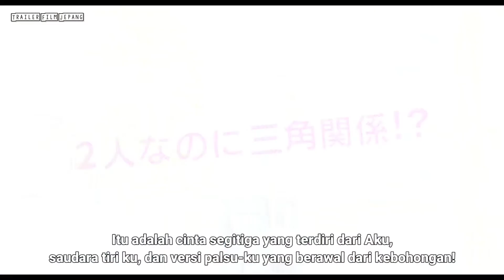Liar x Liar (2021) Trailer Subtitle Indonesia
Liar x Liar  (2021)

Minato ( Nana Mori ) adalah seorang mahasiswa dan takut kuman. Dia tidak tertarik untuk terlihat cantik. Dia tinggal bersama saudara tirinya Toru ( Hokuto Matsumura ), yang merupakan saudara tirinya dari pernikahan kembali ibunya. Sementara itu, Toru tampan dan pemain dengan wanita. Dia tidak menolak wanita yang mendatanginya dan dia juga tidak menghentikan wanita untuk meninggalkannya. Minato tidak nyaman dengan Toru dan caranya dengan wanita. Mereka seumuran dan kuliah di universitas yang sama. Mereka memiliki kesepakatan, di mana Toru tidak akan mendekati Minato dalam jarak 2 meter ketika mereka berada di luar.

Suatu hari, karena permintaan temannya, Minato memakai make-up dan memakai seragam SMA temannya. Saat dia berjalan-jalan di depan umum, dia kebetulan bertemu Toru. Dia tiba-tiba berbohong kepadanya tentang identitasnya dan mengatakan kepadanya bahwa dia adalah seorang siswa sekolah menengah. Toru jatuh cinta pada pandangan pertama.

Catatan
Berdasarkan serial manga "Liar x Liar" oleh Renjuro Kindaichi (diterbitkan dari Maret 2010 hingga Juli 2017 di majalah manga Dessert).

Native Title : ライアー×ライアー
Also Known As : Raia × Raia
Screenwriter : Tokunaga Yuichi
Director : Yakumo Saiji
Producer : Keigo Tanabe, Mayumi Akashi
Cinematographer : Masatoshi Toyono
Type : Movie
Duration : 1 hr. 57 min.
Release Date : Feb 19, 2021
Distributor : Asmik Ace Entertainment
Genres : Romance, Drama

Cast:
Matsumura Hokuto - Takatsuki Toru
Mori Nana - Takatsuki Minato | Mina
Koseki Yuta - Karasuma Shinji
Hotta Mayu - Noguchi Maki
Shimekake Ryuya - Support Role
Itabashi Shunya - Support Role

Source: Asianwiki | mydramalist